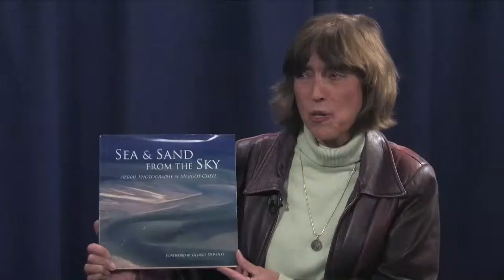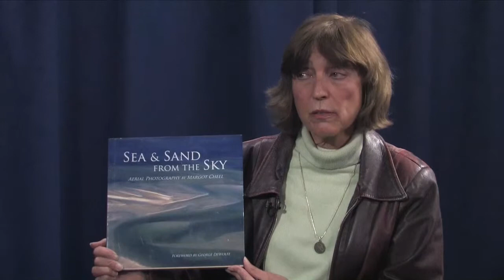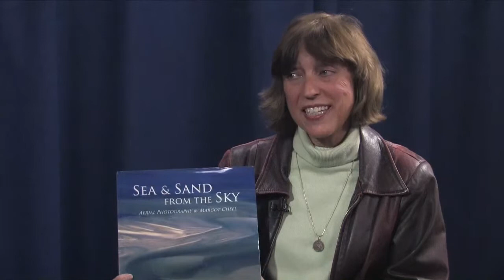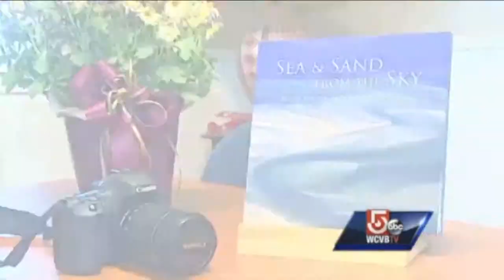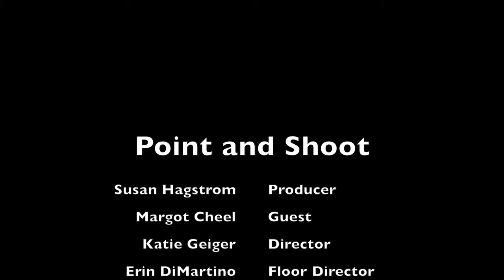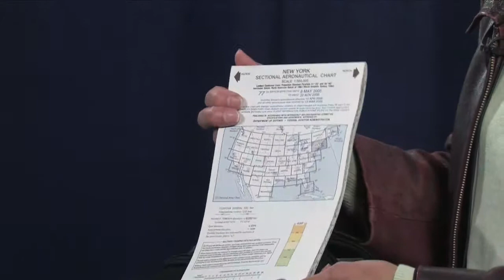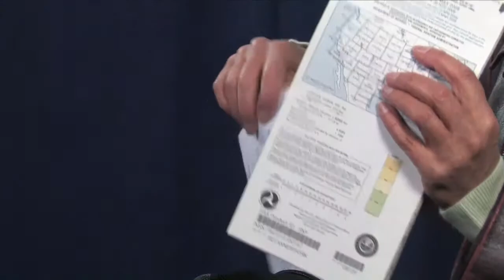Point and Shoot Episode 9 -Margot Cheel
In this episode, my guest Margot Cheel talks about aerial photography and shares samples of her work